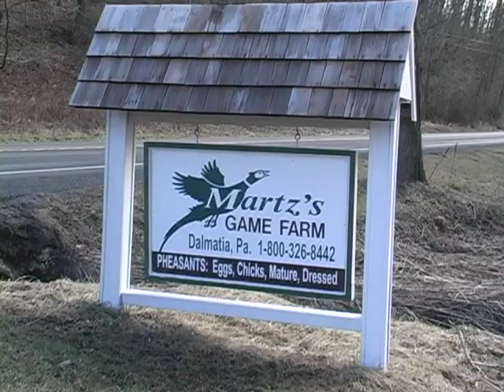Hungarian Partridge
Outdoor Buddies Adventures TV with Ron Koch